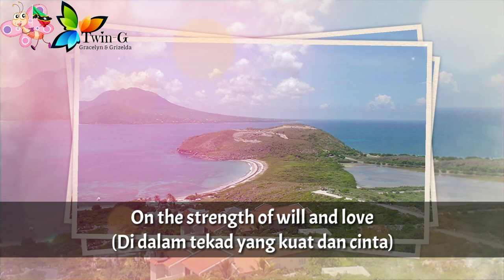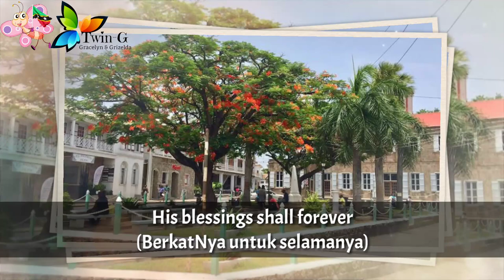Lagu Kebangsaan SAINT KITTS DAN NEVIS - O Land of Beauty!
O Land of Beauty! adalah lagu kebangsaan Saint Kitts dan Nevis.

Diadopsi : 1983

Saint Kitts dan Nevis adalah negara di Amerika Tengah.
Ibukota : Basseterre

Sumber :
• Wikipedia